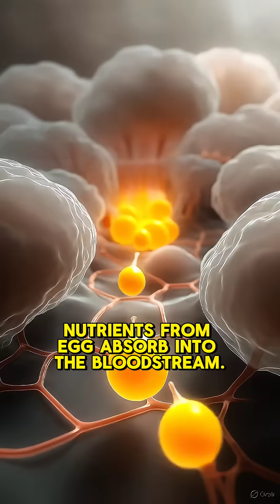what happens when you eat Egg 🥚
What Happens Inside Your Body After Eating an Egg?

Watch what really happens inside the human body after eating an egg — from digestion to nutrient absorption. This 3D medical animation shows egg benefits, energy effects, and possible side effects in a clear and cinematic way.”